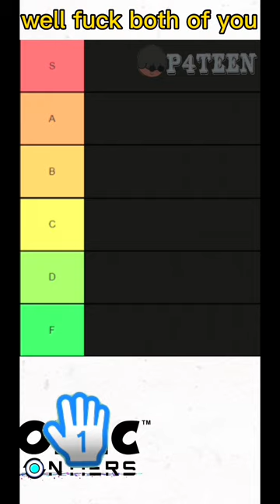Op Sonic Sprite Animation Compilation 3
Outro by Lil Boulder

0:00 intro
0:16 Sonic tier list videos
1:17 Sonic.exe tries to take tails
1:30 Sonic meets Sonic.EXE
2:03 Sonic.EXE PTSD
2:28 SonicxAmy
2:38 Sonic movie 3 trailer
2:50 how to throw a punch
3:11 Shadow Tries to Take out eggman
4:34 Super Sonic and Shadow transformation
4:49 GET OUT
4:59 I'm just Saiyan
5:16 Sonic generations cutscene
6:06 3am zoomies
6:40 Your Jordan’s Are Fake
7:03 sonic the rat
8:19 Sonic appears
8:50 sonic adventure game grumps
9:19 their not gonna laugh anymore
9:32 outro